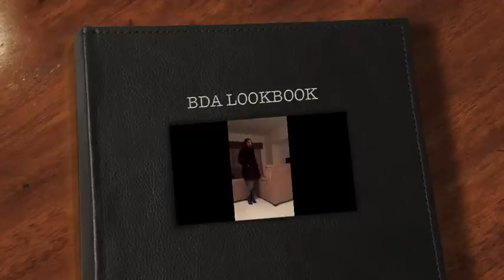A LOOK BOOK #1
Hi guys!
This OOTD video is not to promote a store, a brand or anything along that line so... therefore i'll not be putting where i got what from. I'm simply just showing my outfit and how I choose to rock it. If you have something similar this can show you other ways to wear yours or if you want to share other ways to rock it please feel free to make a video response or comment.